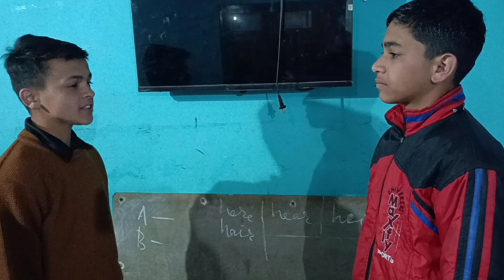A conversation between Yash and Sumit of Seraj Mountain Gurukul Janjehli